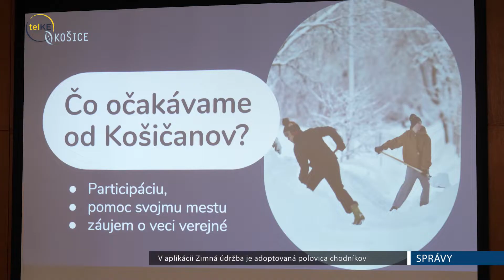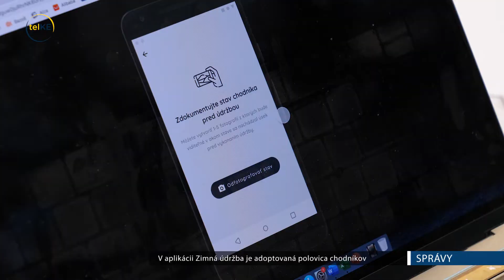Cez aplikáciu Zimná údržba adoptovali Košičania takmer polovicu chodníkov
Mesto Košice minulý mesiac predstavilo unikátnu aplikáciu Zimná údržba, cez ktorú si Koščiania mžu adoptovať svoj chodník, v zime ho čistiť a finančne si privyrobiť. Ako informoval primátor mesta k dnešnému dňu si obyvatelia adoptovali približne polovicu a teda 272 ponúkaných úsekov.

V mestských častiach Sever a Juh zostalo úsekov na adopciu najviac a to napríklad na Podhradovej, Kalvárii, pri Technickej univerzite či v okolí ulice Jantárová.

Mesto zdôrazňuje, že zodpovednosť pri úrazoch na adoptovaných chodníkoch zostáva na jeho pleciach. Zo zákona je povinné starať sa o 420 km úsekov chodníkov. Plán zimnej údržby prepracovali.  Modré tabuľky, ktoré minulý rok pobúrili Košičanov, z ulíc úplne zmiznú.

Do tejto chvíle mesto registruje 761 stiahnutí aplikácie. V mestských častiach Ťahanovce a Dargovských hrdinov sú už všetky ponúkané chodníky adoptované.